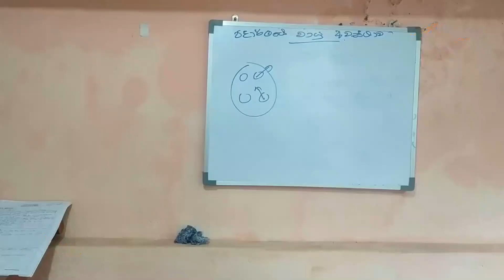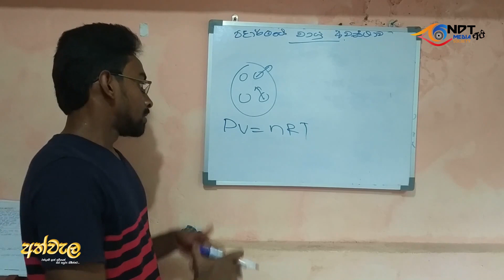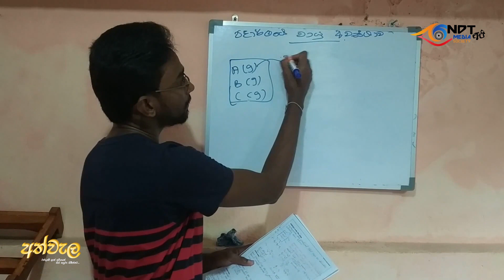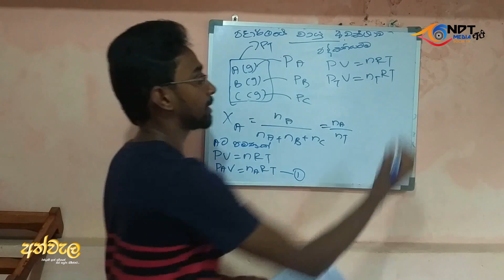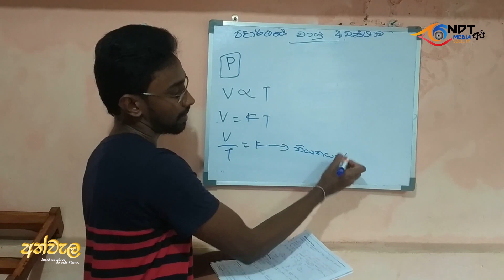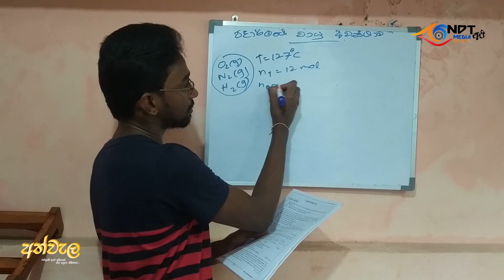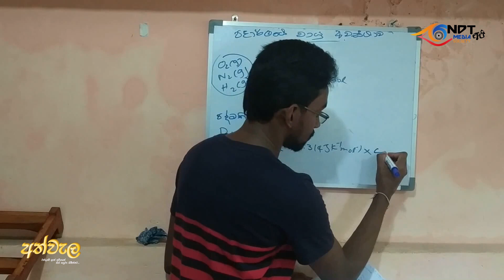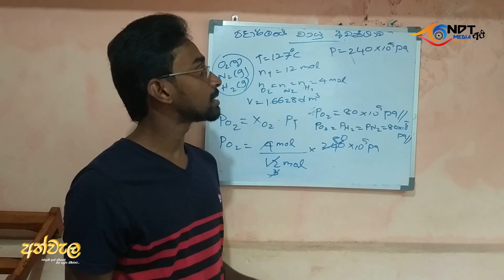පදාර්ථයේ වායු අවස්ථාව(Gaseous State of Matter) - Part 1 - Chemistry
පදාර්ථයේ වායු අවස්ථාව(Gaseous State of Matter) - Part 1
Chemistry
S.G.Supun Madhushanka - University of Moratuwa - NDT